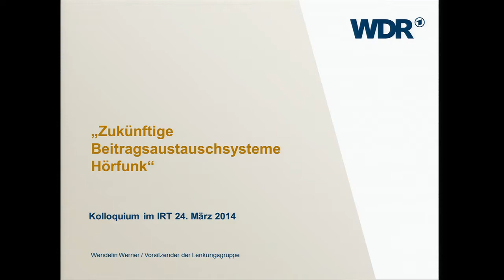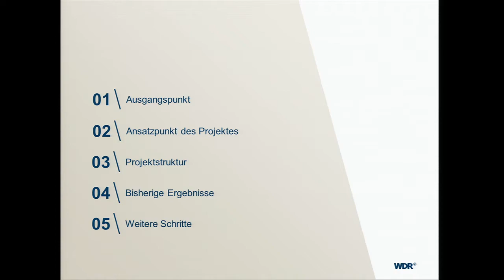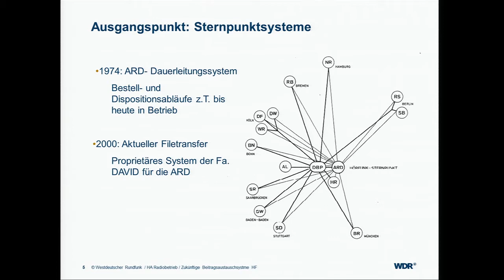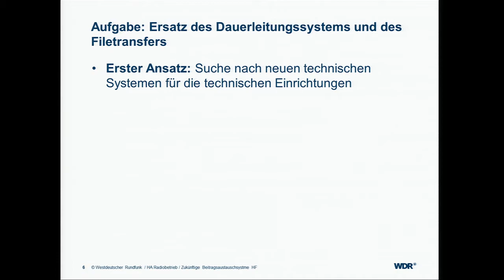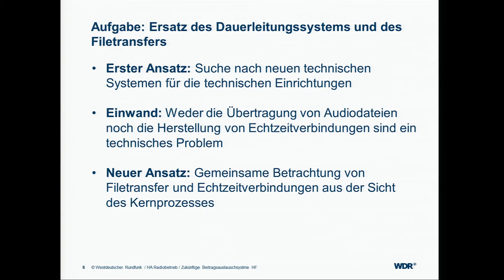IRT Kolloquium Zukünftige Beitragsaustauschsysteme im Hörfunk 1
IRT Kolloquium Zukünftige Beitragsaustauschsysteme im Hörfunk
Wendelin Werner, Hörfunkbetriebsleiter, WDR